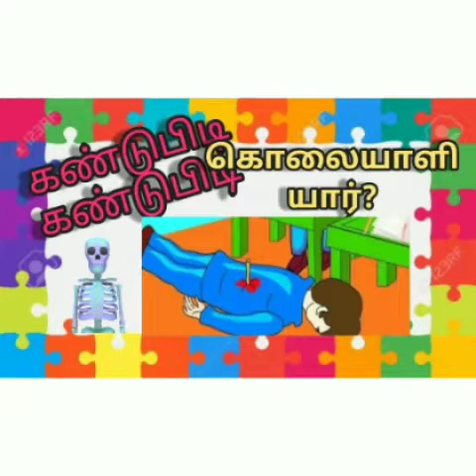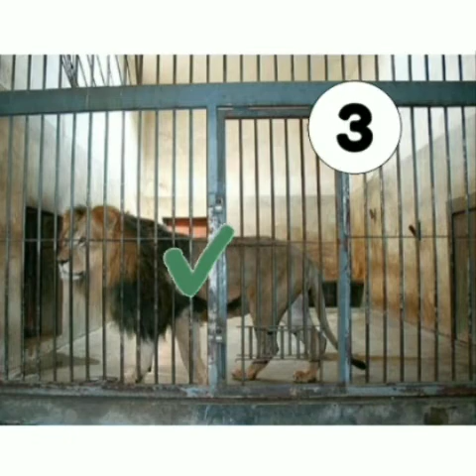Kandupidi kandupidi | Pudhirgal | Thanuja Tv